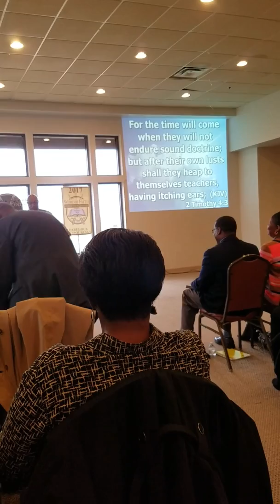Itching Ears and Sound Doctrine Pastor Butts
Word of Faith Southaven